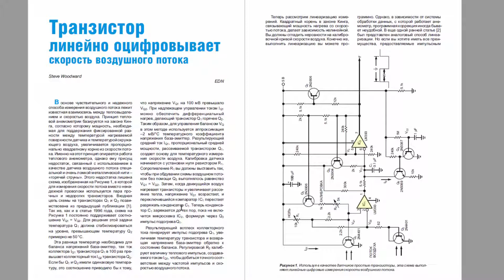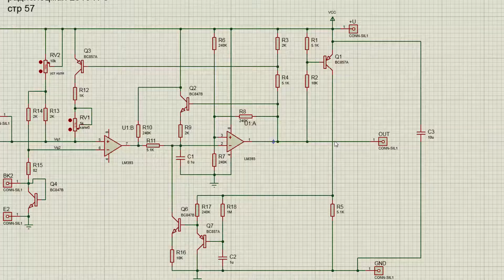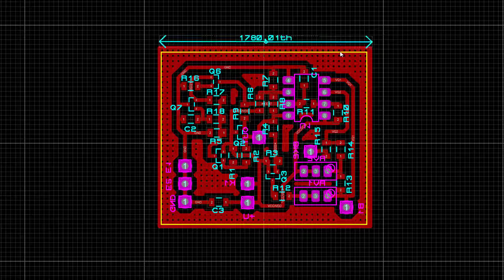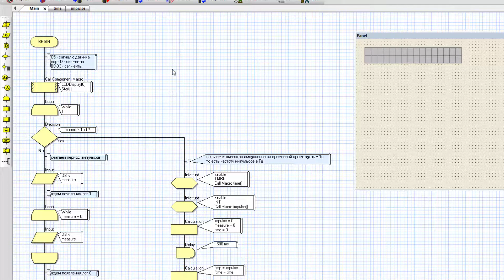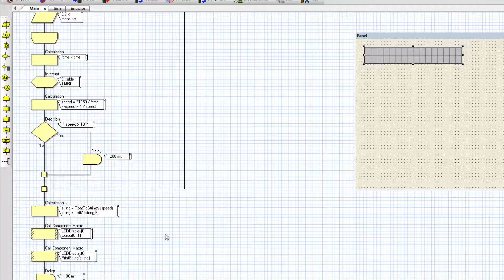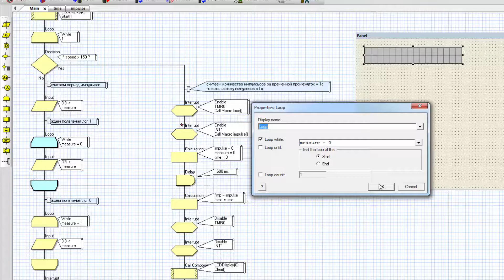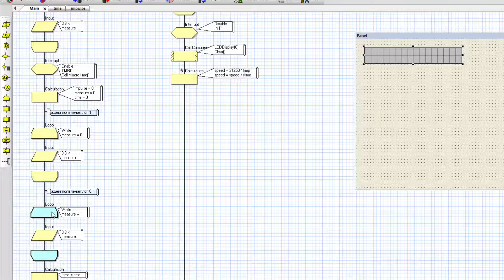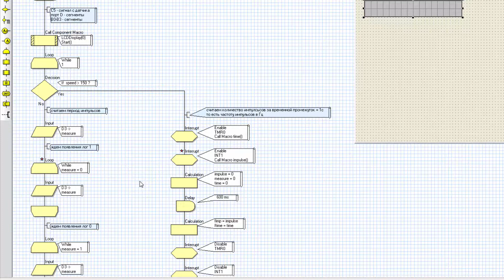Анемометр - прибор для измерения скорости ветра